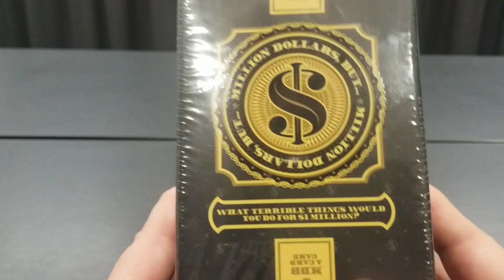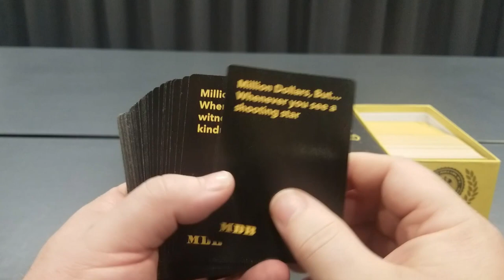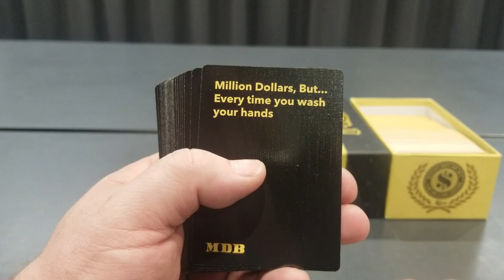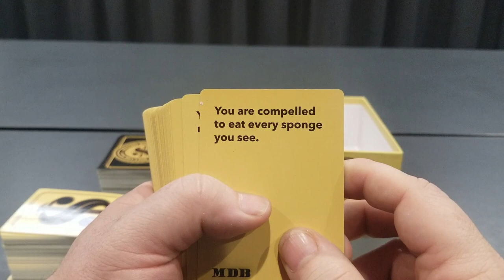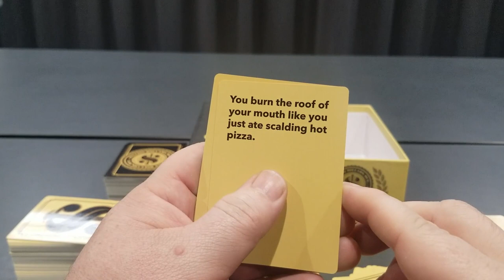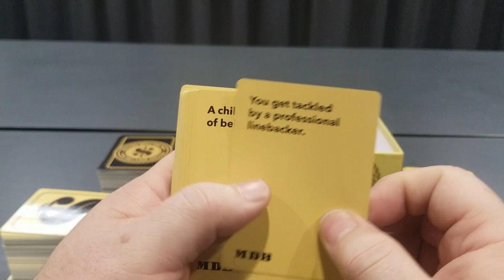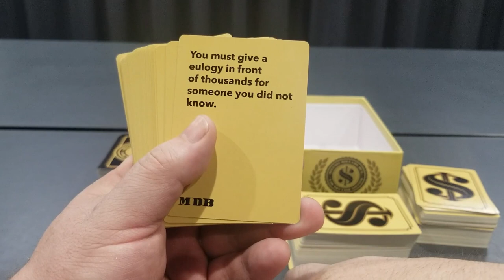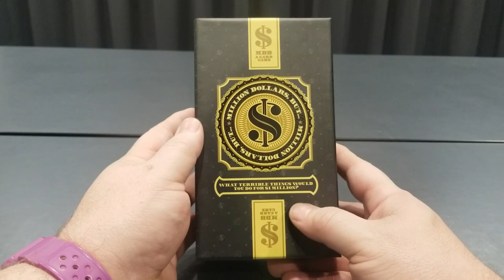Unboxing & Review of Million DollarsButt...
I picked up Million Dollars But... core card game. Come watch as I open it and go through the cards. This might be the newest card game rabbit hole I go down.

I just like the humour of the game.